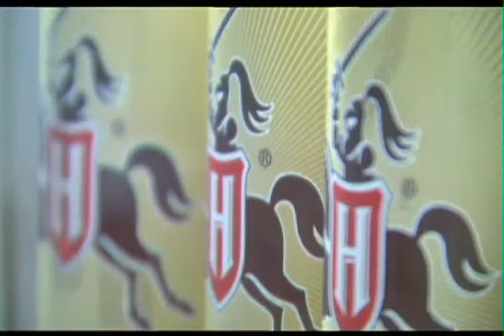Winnipeg -- BIG SUMMER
Two weeks every summer in Winnipeg, you can experience every culture you can imagine and so much more at Folklorama .  Here's Kim Babij with more.